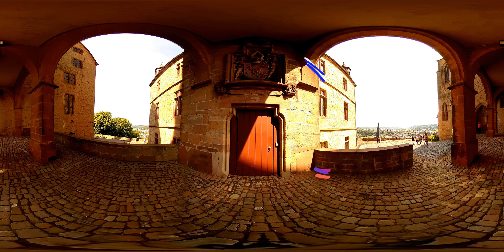8k Hyperlapse in Marburg, Germany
A first 8k hyperlapse at two different locations taken with the PiSoftTech Pilot Era in Marburg, Germany.

What do you think about the quality of the footage the camera takes?